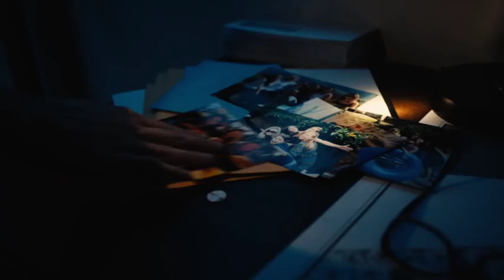MARRIED TO A MURDERER - International Trailer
Having grown up an orphan and raised by her grandmother, Emma takes pride in the simple life she's created for herself. She's always wanted a perfect marriage, but ended up with a track record of failed relationships. When she strikes up a romance with the wealthy Ted and says yes to marrying him, she thinks she's finally found her soul mate and is immediately brought into a much more luxurious world than she's used to. That world also includes Ted's seductive twin brother Frank, whose affections for her go beyond family admiration. Suffering from black outs and manic episodes, related to a traumatizing event when he was younger, Frank quickly becomes a hazard for anyone to be around. Soon Emma realizes that coming between the twin brothers is more dangerous than she imagined as she discovers their darkest secrets.

Starring Anna Hutchison (ANGER MANAGEMENT, SPARTACUS), Austin Arnold and Aaron Arnold

Distributed by: Beta Film